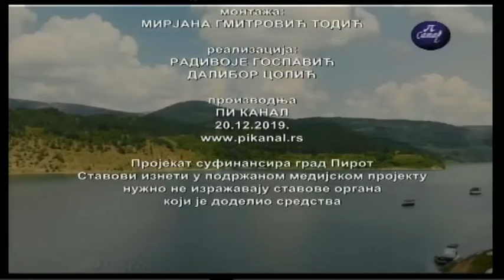Boje grada 20.12.2019.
Jutarnji program Pi kanala